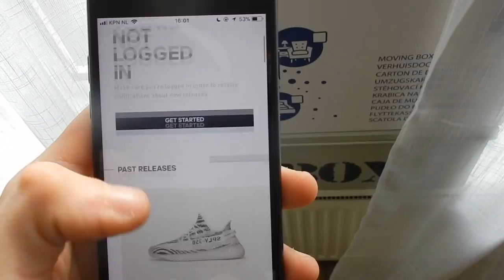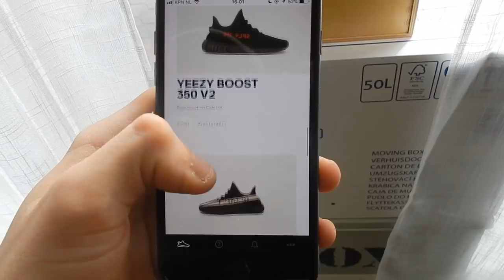HOE KRIJG JE NOU DE "YEEZY'S"?!..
Ik was vergeten de tijd erin te editten toen ik dat zei aan het begin, maar dit is vanaf 9:00 in de video!

👉Doe een blauw duimpje omhoog als je de video leuk vond!